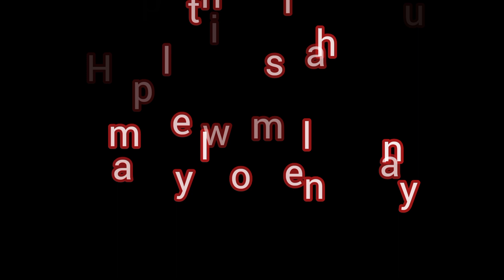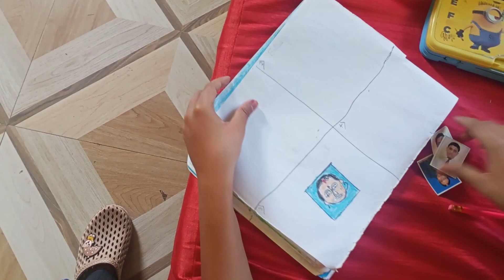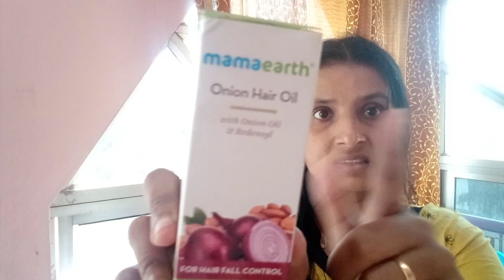আজ কিজন‍্য packing করলাম?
voice: Minakshi.

simplelifestyleminu

use song👇👇

Cc3xc